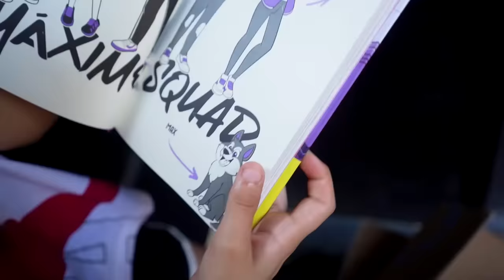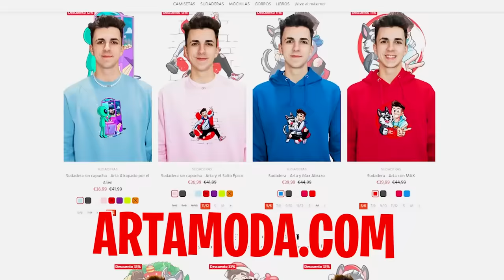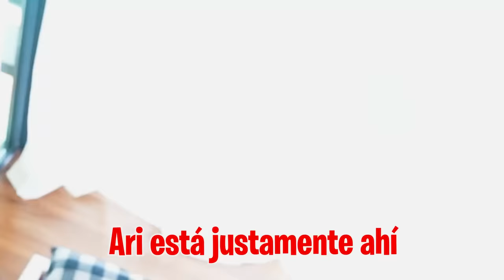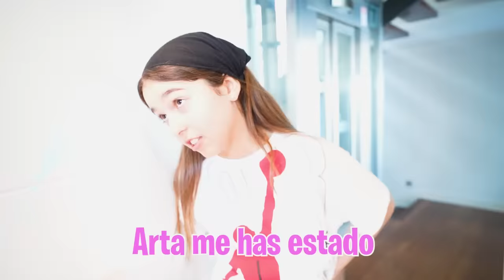DESCUBRO QUE TENGO UNA HIJA NUEVA…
Ha llegado a casa una carta que solo debería leer yo pero mi hija se ha adelantado y la ha cogido para saber lo que está pasando pero no debería haber dicho eso.